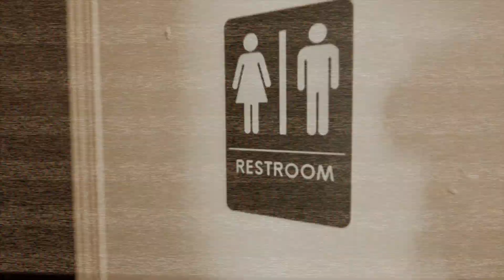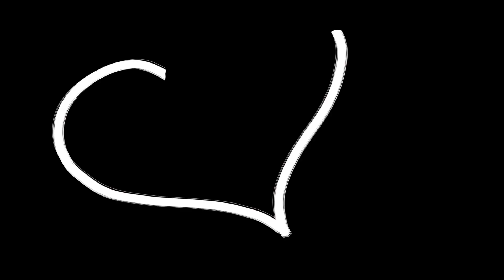BACKSTREET BOYS - I Want It That Way (My Valentine's Day COVER)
Recorded and produced by Dicodec Music